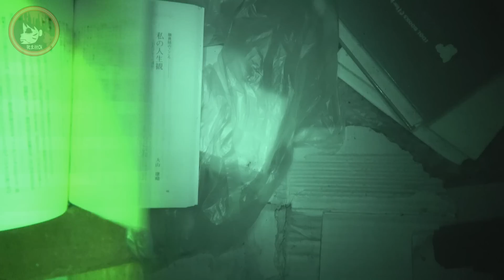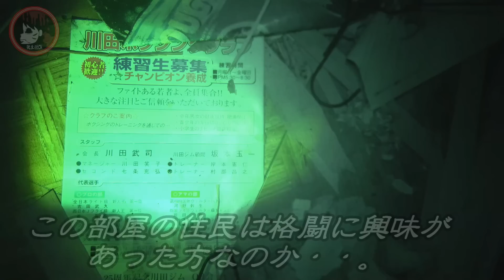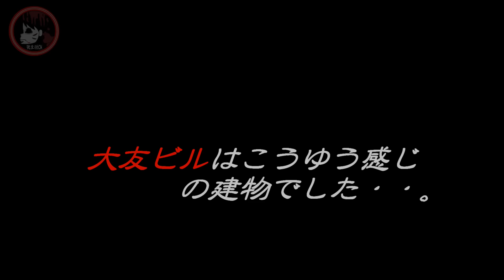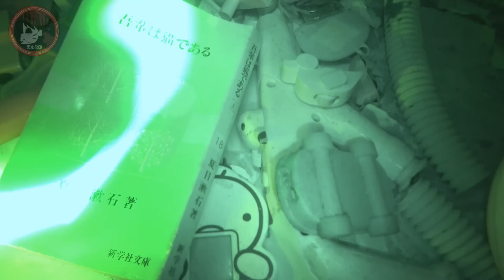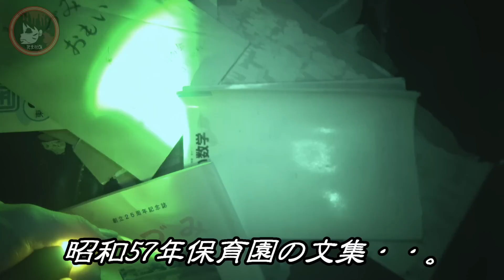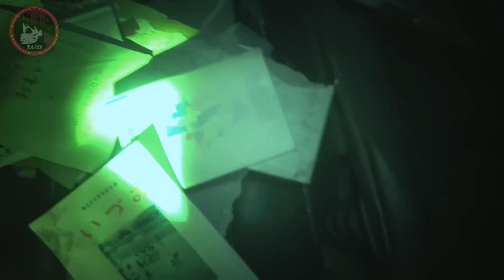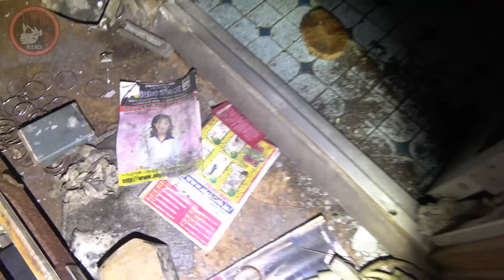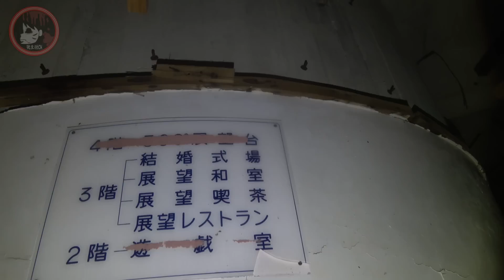高知県消えたマンション住民！「ホテル皇帝」「山下シーサイドマンション」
四国遠征ツアー第三弾！！

今回も高知県になりまして場所は廃マンションになります！
山下シーサイドマンション・・1970年代からある建物で最初はオレンジがかった塗装だったららいい。リゾートマンション的な位置づけだったといわれている。少なくとも2013年から使用されてる様子がなく情報がない。ただあの事故物件で有名な大島てるのサイトで事故物件の表示があることから過去になにがあった事がきっかけでこうなったのではないかといわれています。